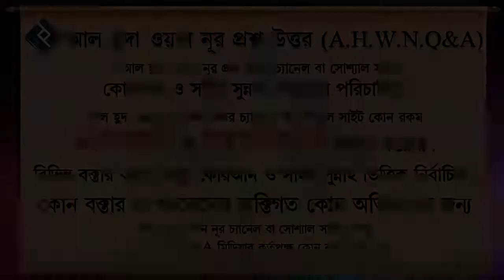মদ বিক্রি হয় এমন জায়গায় কি চাকুরী করা যাবে ᴴᴰ┇শাইখ মিজানুর রহমান মাদানী